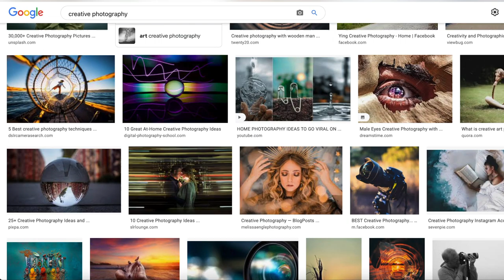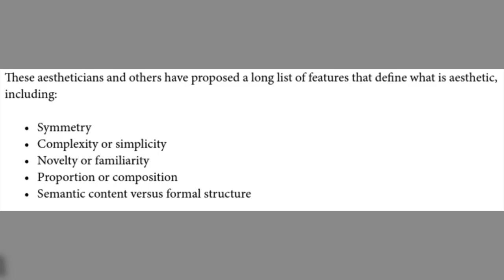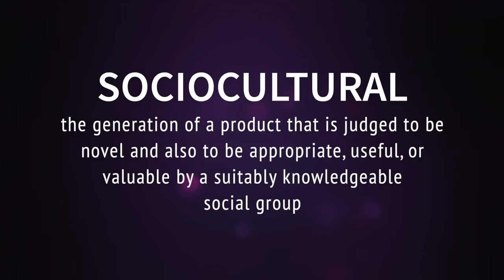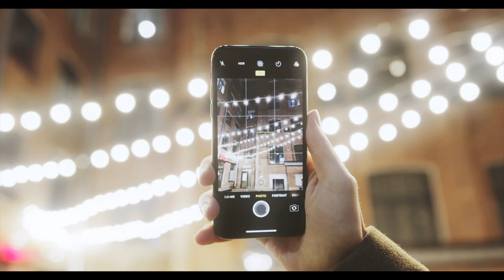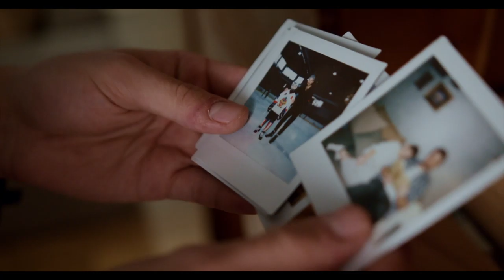Creativity in Photography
This was my final project in my creativity class. Enjoy!

References
Dollinger, S. (2017). Much More than Selfies: Autophotography, Individuality, and Creativity. In G. Feist, R. Reiter-Palmon, & J. Kaufman (Eds.), The Cambridge Handbook of Creativity and Personality Research(Cambridge Handbooks in Psychology, pp. 323-353). Cambridge: Cambridge University Press. doi:10.1017/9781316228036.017
Domino, G., & Giuliani, I. (1997). Creativity in Three Samples of Photographers: A Validation of the Adjective Check List Creativity Scale. Creativity Research Journal, 10(2/3), 193. doi:10.1207/s15326934crj1002&3_7
Hekkert, P., & Van Wieringen, P. C. W. (1996). Beauty in the Eye of Expert and Nonexpert Beholders: A Study in the Appraisal of Art. The American Journal of Psychology, 109(3), 389–407. doi:10.2307/1423013
Pelowski, M., Leder, H., & Tinio, P. (2017). Creativity in the Visual Arts. In J. Kaufman, V. Glăveanu, & J. Baer (Eds.), The Cambridge Handbook of Creativity across Domains (Cambridge Handbooks in Psychology, pp. 80-109). Cambridge: Cambridge University Press. doi:10.1017/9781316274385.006
Sawyer, R. K. (2012). Explaining Creativity: The Science of Human Innovation. Oxford University Press.
Serafin, J., & Dollinger, S. (2017). Photography and Creativity. In J. Kaufman, V. Glăveanu, & J. Baer (Eds.), The Cambridge Handbook of Creativity across Domains (Cambridge Handbooks in Psychology, pp. 123-144). Cambridge: Cambridge University Press. doi:10.1017/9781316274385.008
Tinio, P. P. L., & Leder, H. (2009). Natural scenes are indeed preferred, but image quality might have the last word. Psychology of Aesthetics, Creativity, and the Arts, 3(1), 52–56. doi:10.1037/a0014835

Shoutout to Saya for filming me :D